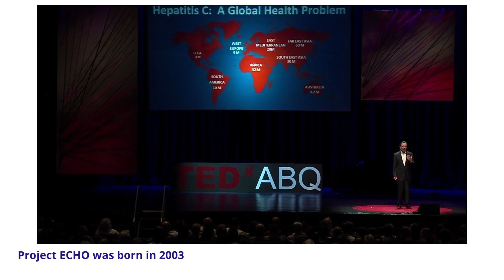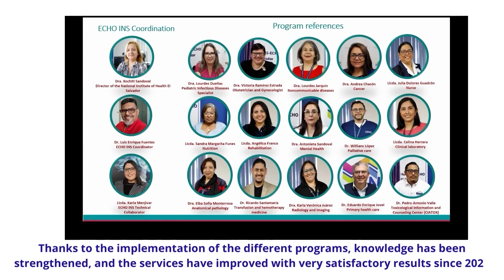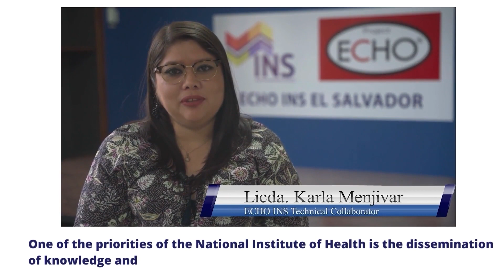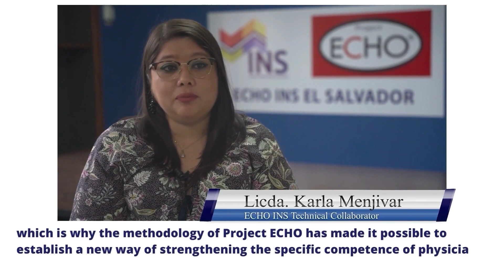Video oficial ECHO INS El Salvador subtitulo ingles 2023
Conozca el Proyecto ECHO INS El Salvador y sus avances en la democratización del conocimiento en salud, a través de sus 15 Programas de Tele ECHO. Acercamos el conocimiento especializado a las comunidades de práctica.